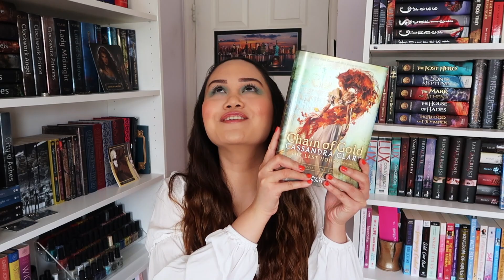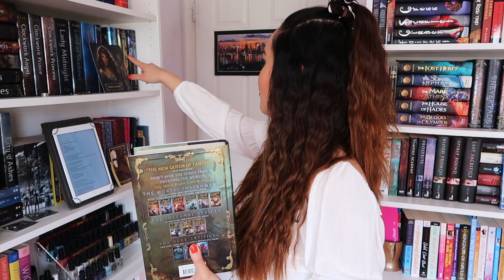CHAIN OF GOLD BY CASSANDRA CLARE // Book Review and Discussion [CC]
✨Chain of Gold by Cassandra Clare